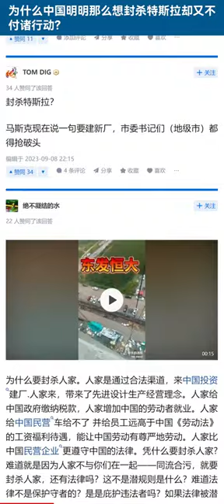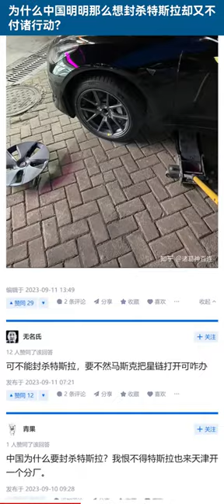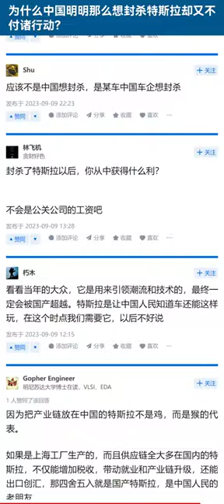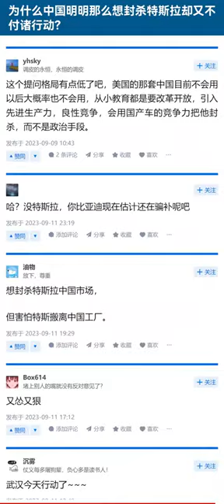为什么中国明明那么想封杀特斯拉却又不付诸行动？【知乎讨论】